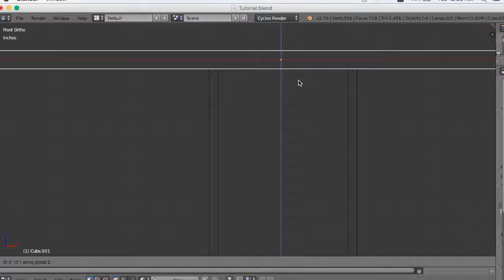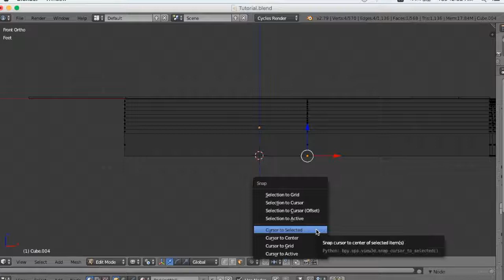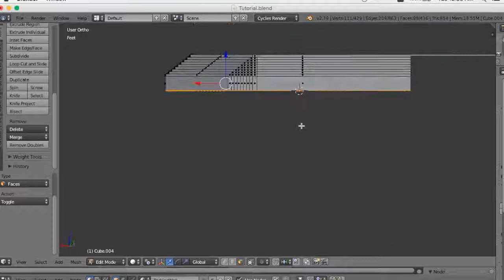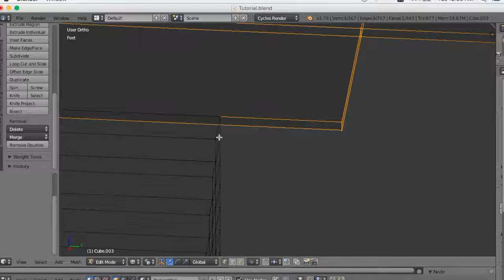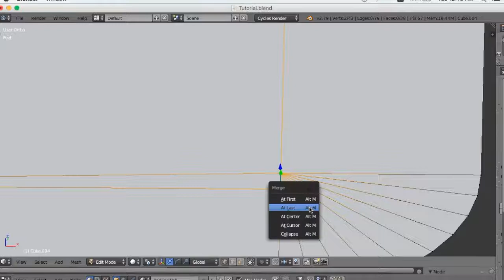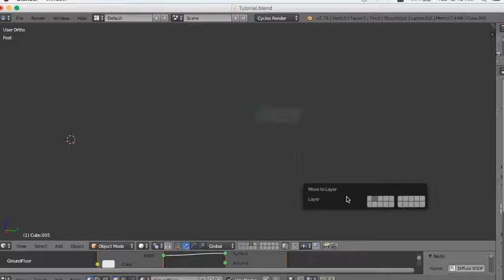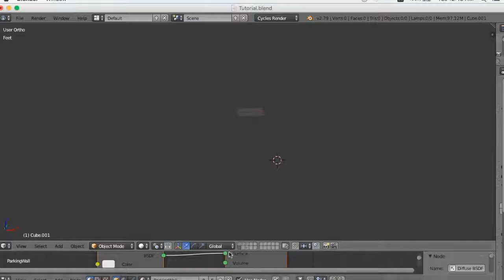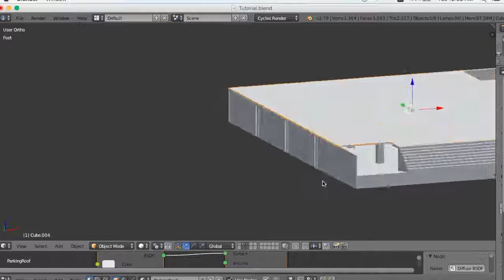Creating game environment in Blender,Unity and Photoshop tutorial in Bangla part 7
Creating a detail 3D level design in Blender, texturing in photoshop and Lighting and materials setup in Unity . This a series tutorial.